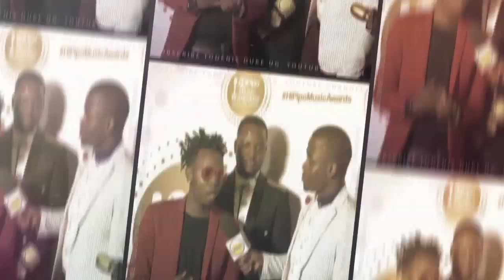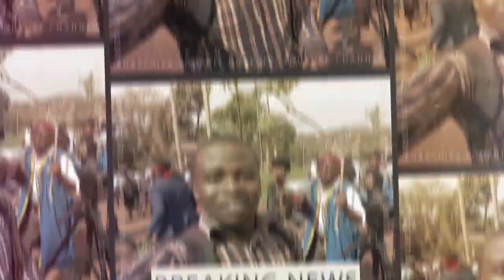Be On Alert in This City, Thieves Everywhere. Kampalas most dangerous Spots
Cities are supposed to have relative security. This city is however on the opposite. thieves are almost everywhere